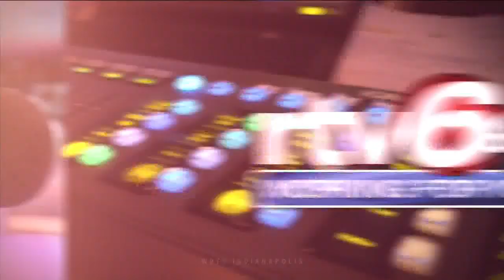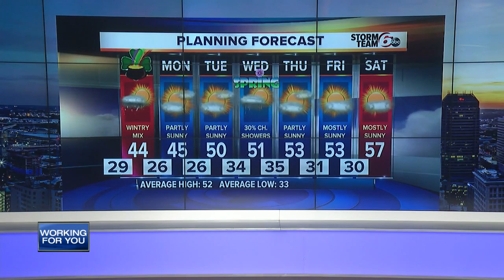RTV6 Latest Headlines | March 16, 6pm